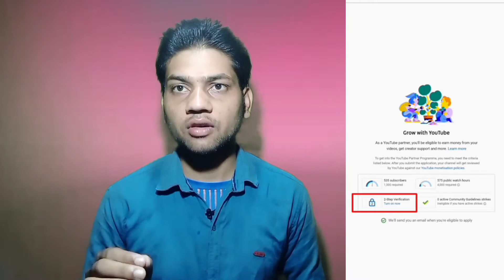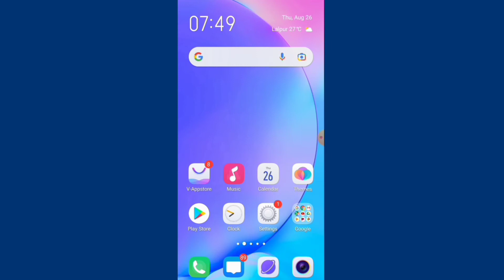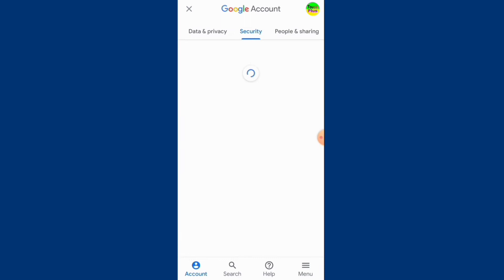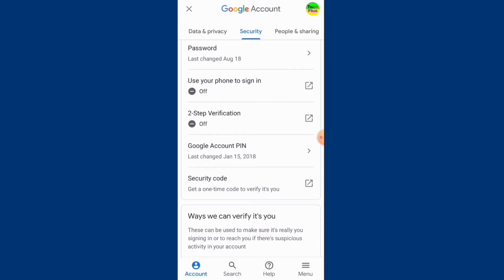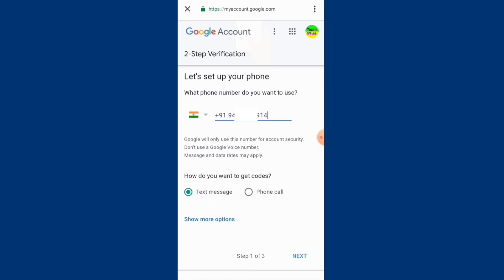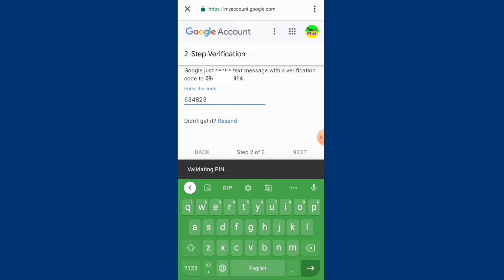YouTube Monetization New Update || 2-Step Verification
youtube par munda monetiztin update a chuka hai isme aapko 2 step verification karna hoga aur vah humne aapko bataya hai gmail se kaise karen aur aap YouTube dasbord se bhi kar sakte ho koi dikkat nahi hai aur Shayad aapko is video mei acchi Tarah Se samajh mei a Gaya Hoga aur ummid karta hun yah video aapko Achcha Laga Hoga yah update achcha Laga Hoga Mujhe to Kafi Achcha Laga aapko kaisa laga comment Mei Jarur Ek Bar batana

              Dhanwad

          Uttar pradesh. (hardoi)